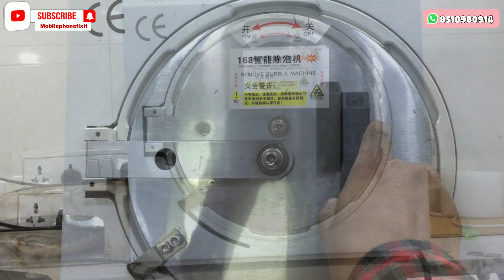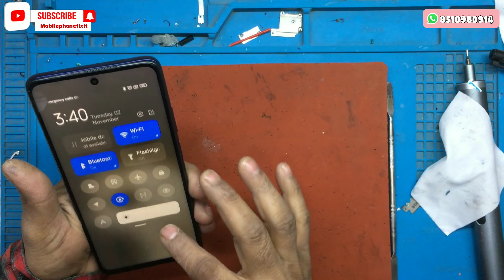Mi 10i 5G Broken Glass Replacement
Hello friends my name is Yogesh

Humare pass courier service bhi available hai.